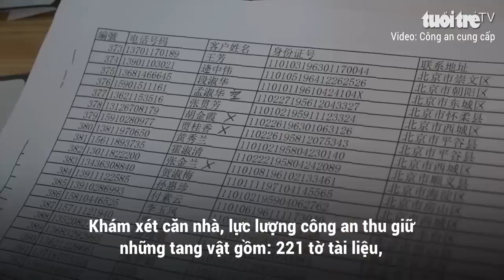Phát hiện 20 người Trung Quốc sử dụng công nghệ cao lừa đảo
Ngày 12-6, Công an TP.HCM đã phát hiện, xử lý 20 người Trung Quốc sử dụng công nghệ cao để lừa đảo chiếm đoạt tài sản.